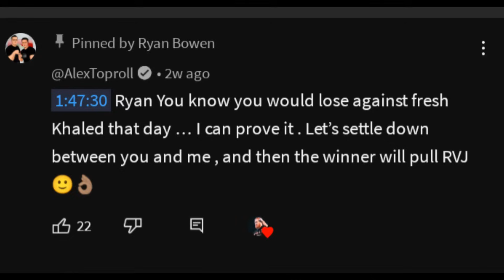A DERROTA INESPERADA DE SCHOOLBOY..(ARM WRESTLING)